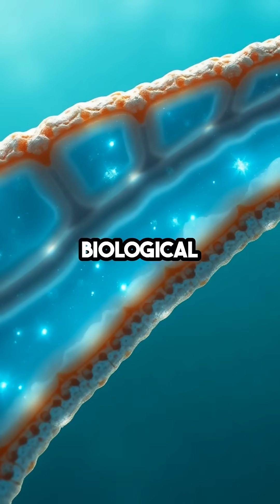Starfish Have No Brain or Blood—Here’s How They Survive!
Starfish are among the ocean’s most fascinating creatures, breaking almost every rule of traditional biology. They have no brain and no blood, yet they thrive across the world’s oceans. Instead of relying on a heart or circulatory system, starfish pump seawater through their bodies to move oxygen and nutrients where they’re needed — a system that’s as efficient as it is unusual.

Even more impressive, starfish have a decentralized nervous system, meaning each arm can act independently. This allows them to move, hunt, and react to their surroundings with surprising precision, even without a brain. Their incredible design is proof that nature always finds a way, evolving solutions that are both simple and brilliant.

Starfish aren’t just beautiful to look at. They’re living examples of evolution’s creativity and resilience. By studying these unique creatures, scientists gain a deeper understanding of how life adapts, survives, and flourishes in even the most challenging environments.